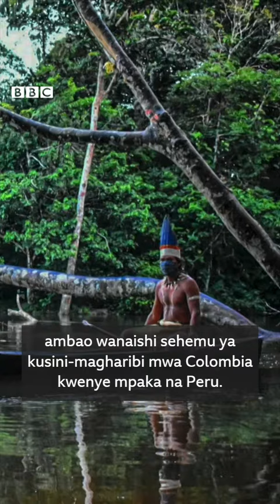Jinsi watoto 4 walivyonusurika kwa siku 40 kukaa msituni Colombia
Jinsi watoto wanne walivyonusurika na kuokolewa baada ya kukuaa siku 40 katika msitu wa Colombia

Ajali ya ndege iliyotokea huko Amazoni iliwaacha watoto wenye umri wa miaka 13, tisa, minne na mwaka mmoja kukwama peke yao katika eneo hilo lenye nyoka, chui na mbu lakini walinusurika na kuokolewa wakiwa hai.

 Je walifanyaje? Tazama